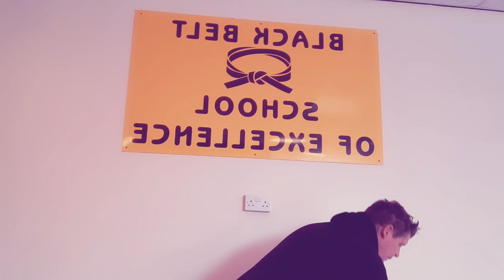Intermediate and Advance Training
May fun training 2020